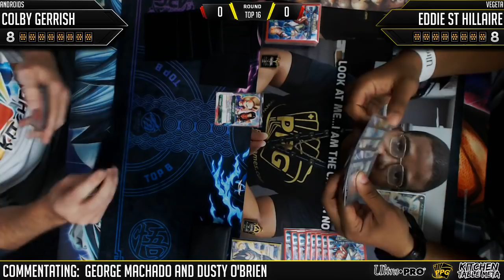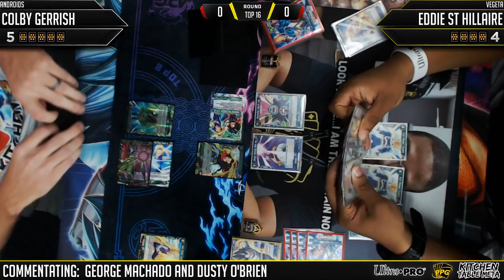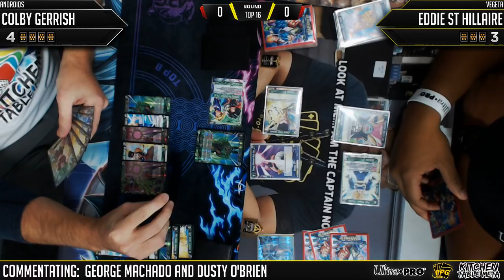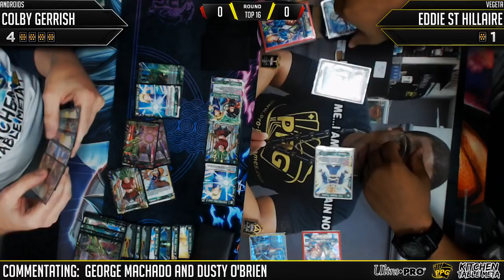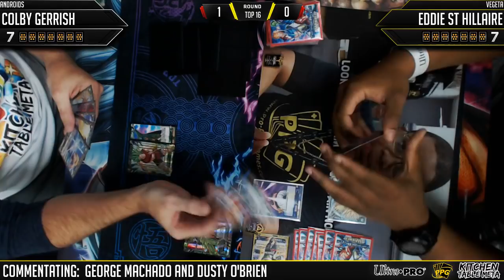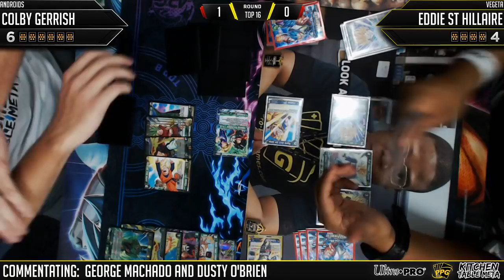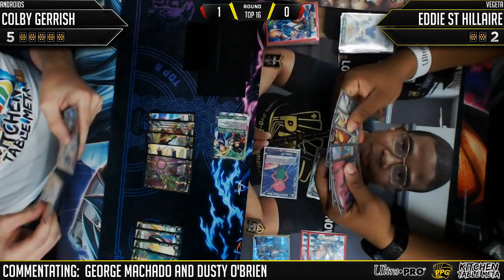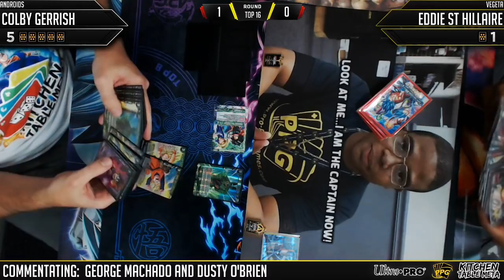ARG $1K DBS State Championship Top 16: Colby Gerrish vs Eddie St Hilaire